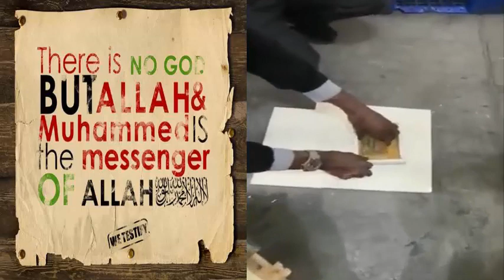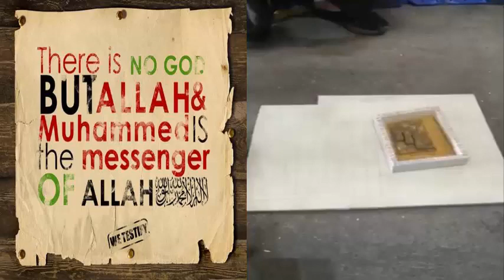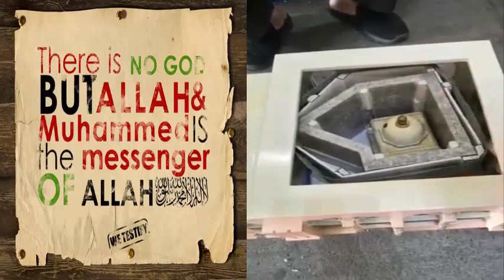اسرار الحجرة النبوية الشريفة..فى ذكرى ميلاد الحبيب الشفيع صل الله وسلم عليه وعلى آله وصحبه اجمعين